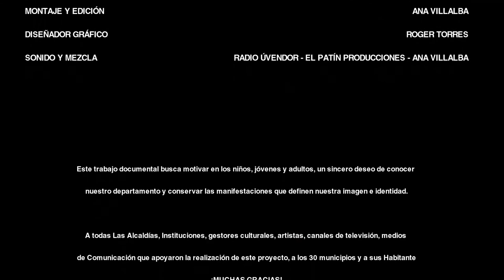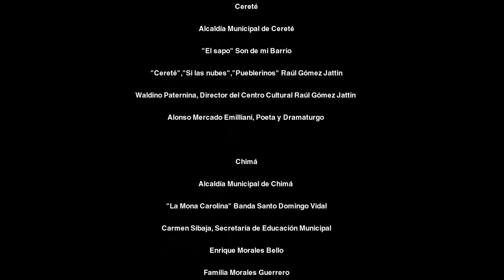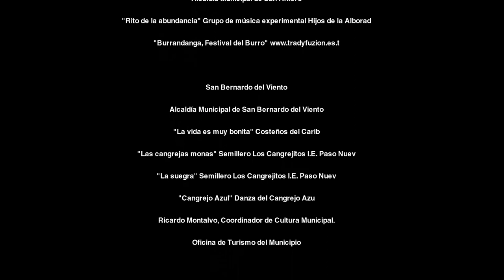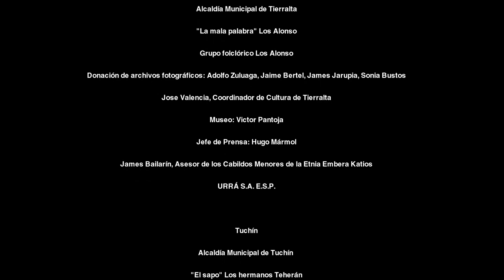Tierralta - Un Viaje por Córdoba (Archivo Audiovisual)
Municipio de Tierralta, Archivo Audiovisual de Córdoba, Colombia, 2013.